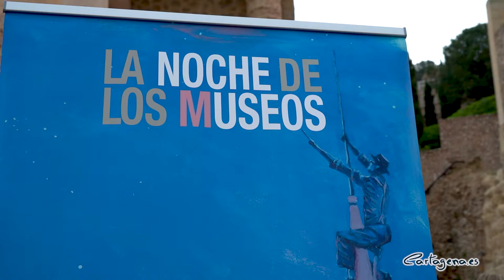Cartagena celebra La Noche de los Museos el 15 de mayo de forma segura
La decimotercera edición de la Noche de los Museos se celebrará en Cartagena el próximo 15 de mayo con todas las medidas de seguridad ante la Covid. Así lo ha anunciado este lunes la alcaldesa, Ana Belén Castejón, junto al concejal de Cultura, David Martínez Noguera, y la edil de Turismo, Cristina Pérez; que han estado acompañados por los responsables de los museos de la ciudad.

La presentación ha tenido lugar en el Teatro Romano de Cartagena. En ella, la primera edil ha subrayado que en esta edición se está trabajando para poder ofrecer a los participantes, trabajadores y artistas unos espacios de cultura segura en los que disfrutar y respetar las medidas sanitarias actuales. “Por este motivo, hemos suprimido las actuaciones en la calle y limitado los aforos cumpliendo todas las medidas higiénico-sanitaria. Los espacios museísticos, centros turísticos y entidades de Cartagena tendrán horarios especiales de apertura, ofreciendo al visitante nuestro rico patrimonio cultural, histórico y arqueológico, durante todo el día 15 de mayo, hasta las 22 horas,  y situando a Cartagena, una vez más, como el epicentro de la cultura en la Región”, ha explicado Ana Belén Castejón.

La edición de este año cuenta con un cartel elaborado por el artista Juan Miguel Sánchez Nieto, que también es neumólogo de profesión. Según ha explicado él mismo, su obra pone en valor el esfuerzo  y la determinación de todas las personas que, pese a la incertidumbre, llevan a cabo un esfuerzo colaborativo para que La Noche de los Museos sea un éxito. En él se puede ver la torre del Palacio de Aguirre, que para el artista representa un icono y referente de la cultura en Cartagena. Por último, este médico de profesión ha hecho una reflexión sobre la situación sanitaria. Así, ha puesto de manifiesto la vital importancia de la ciencia y las vacunas para superar la pandemia, pero también que el arte y la cultura son "imprescindibles" para poder vivir.

INSCRIPCIÓN PREVIA

Así, este año todas las actividades presenciales (rutas, visitas, talleres infantiles y accesos a todos los espacios) serán con control de aforo e inscripción previa, a partir del 3 de mayo, a través del portal web de La Noche, y en todas ellas que se mantendrán las medidas sanitarias en el momento de su realización.

Además, se mantendrá la programación online. “No abandonamos La Noche virtual que empezamos el año pasado y que da la oportunidad a todos los ciudadanos de disfrutar de nuestro rico patrimonio desde casa”, ha subrayado la alcaldesa.

De este modo, en esta decimotercera edición, La Noche de los Museos contará con 18 rutas y visitas guiadas de diferentes temáticas, que serán en horario de mañana y de tarde para aprovechar el día, para grupos de 7 a 15 personas, manteniendo en toda la programación cifras inferiores a las permitidas por las autoridades sanitarias.

MUSEOS EN EL ALGAR Y LA MANGA

Entre estas rutas, destacan la visita al Teatro Apolo de El Algar, que introducirá a los participantes en los entresijos de este mítico espacio; el Campo de Cartagena, que volverá a ser protagonista a través de un recorrido por los sitios más importantes de la zona oeste; así como la Ruta de Los Molinos de Viento, para conocer la historia de esos gigantes que hacen siglos dominaron el horizonte de nuestras tierras; y la Ruta de los Graffiti, que no se pudo llevar a cabo en la edición anterior pero que en esta contará con dos pases y ampliará su recorrido gracias a la ejecución de nuevas pinturas murales.

Por otro lado, el visitante podrá disfrutar de las diversas exposiciones tanto en las salas municipales como en la calle o las galerías de arte de la ciudad. Además, dentro de los espacios museísticos, este año se suman nuevos espacios necesarios para entender la identidad del patrimonio cartagenero, como son el Museo Etnográfico de los Puertos de Santa Bárbara, el Museo Carmen Conde y el Museo Boyer Tresaco, ubicado en la Manga del Mar Menor, que abren por primera vez sus puertas en este evento cultural.

No faltará la programación para los más pequeños, que también serán protagonistas ese día. Especialmente para ellos se han diseñado 10 talleres infantiles, algunos virtuales, y dos visitas guiadas, cumpliendo con el compromiso que adquirió el Ayuntamiento de Cartagena al adherirse como ‘Ciudad Amiga de la Infancia’.